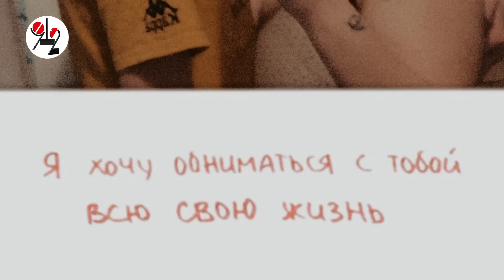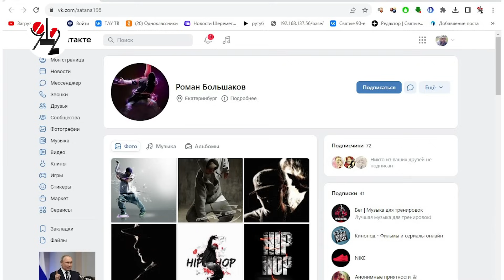Душил, но смерти не хотел?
В Свердловском областном суде начался процесс над 25-летним Романом Большаковым, обвиняемом в убийстве 2-летней дочери своей подруги. Подсудимый частично согласился с обвинением, сказав, что не имел умысла на убийство